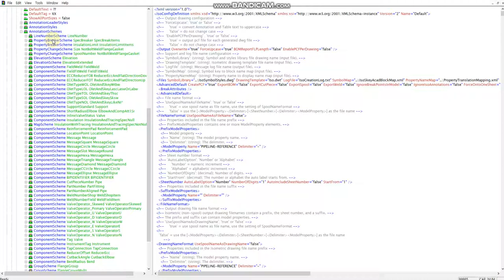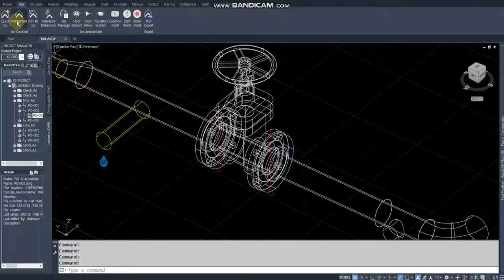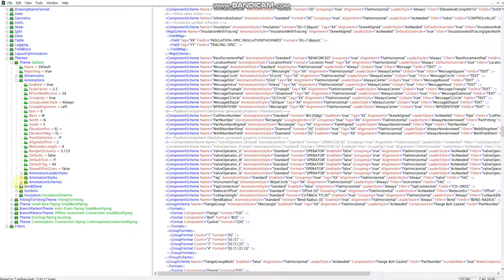[AP3D] Isometric Dwg. Valve Operator 방향 표기 삭제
IsoConfig.xml 파일을 열어 수정하여 Valve Operator 방향 표기 삭제